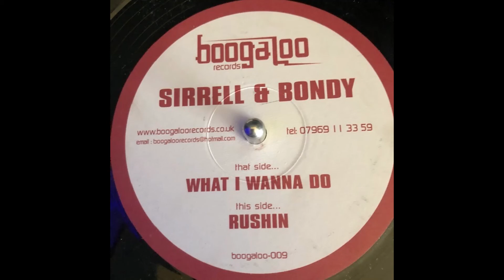Boogaloo Records 9 - Sirrell & Bondy - What I Wanna Do